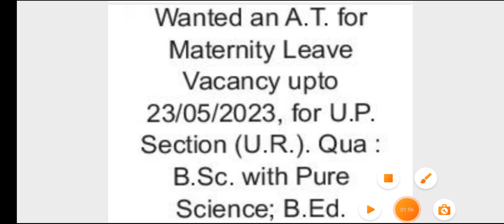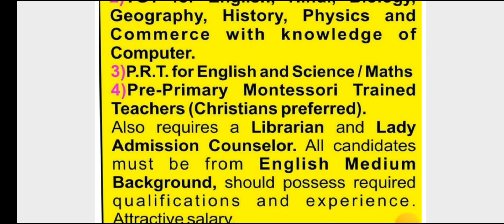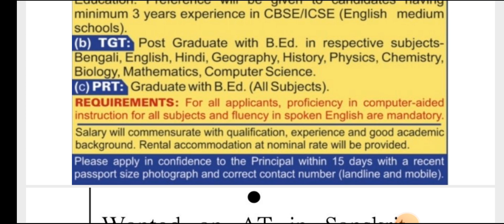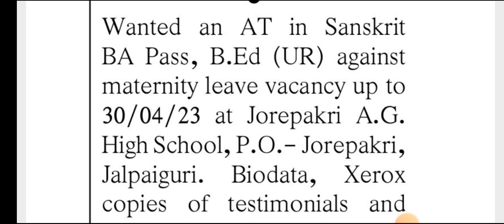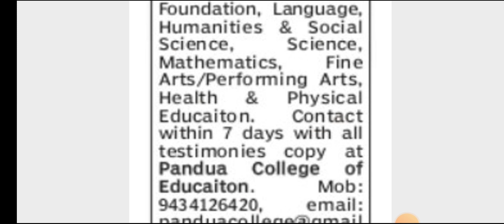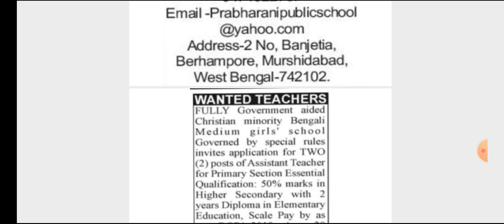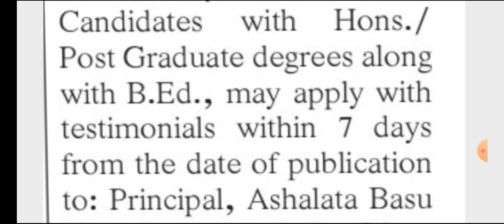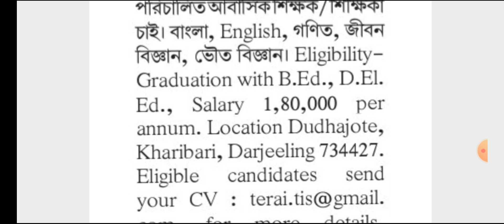REPUTED SCHOOL TEACHER RECRUITMENT/ REPUTED SCHOOL TEACHER VACANCY 2022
4) DAV JOB EXPERIENCES:
coming soon

🌟Here is the perfect channel where you can get:

1️⃣ Multiple Vacancies of teaching and Non-Teaching posts;
* Government school
* Non-Governmental School
residential school

3️⃣ Tips & tricks about Teaching Interviews

4️⃣ My job experiences

5️⃣ My Interview Experience in various schools

6️⃣ Frequently asked questions

7️⃣ Best feedback to the interviewers

8️⃣ Different syllabus discussion

9️⃣ Salary negotiation discussion

🎯Teaching job vacancies with b.ed and without b.ed, teaching job vacancies only for online interview, teaching job vacancies only for offline interview, teaching job vacancies, B.ed college teaching vacancies, B.ed college non teaching vacancies, p.hd vacancies in different universities

Provide information related to CTET, UP TET, WEST BENGAL TET, AP TET ASSAM TET and all other states